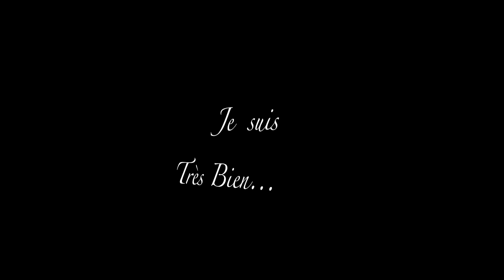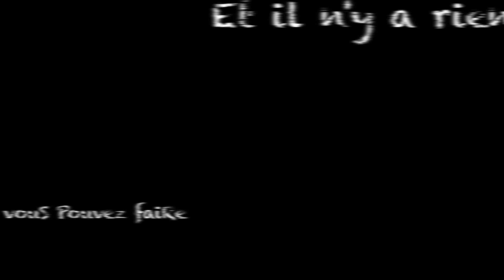Pier Mazzoleni - Tout va bien [Official Lyric Video - Testo]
2015 Cem  Pier Mazzoleni - Tout va bien [Official Lyric Video -Testo]
Un ringraziamento a Sara Clarari per la voce e a Luciano D'Addetta per la chitarra